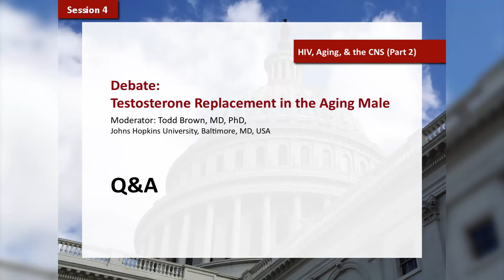Debate | Testosterone replacement in the aging male - Q&A